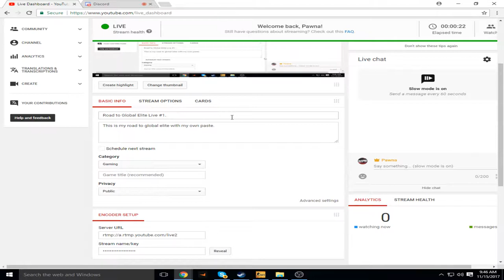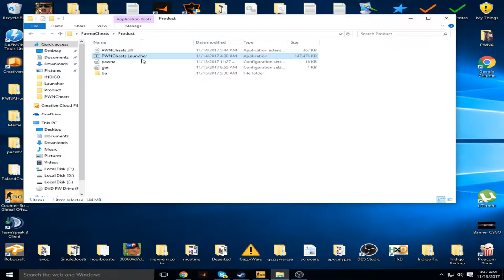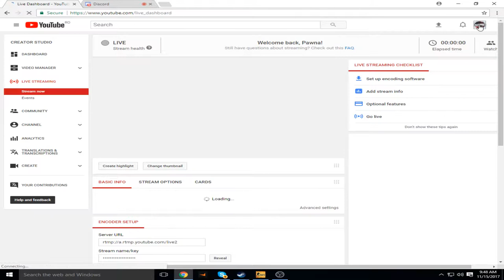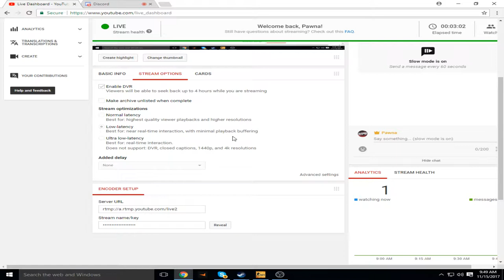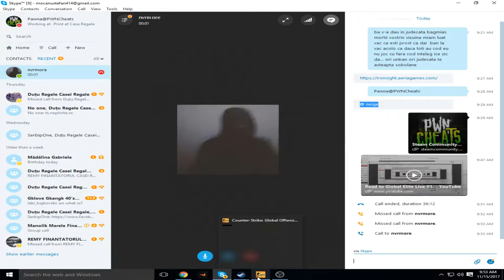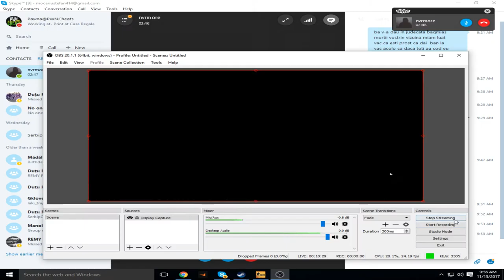Road to Global Elite Live #1.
This is my road to global elite with my own paste.